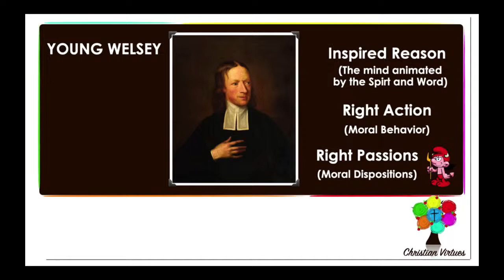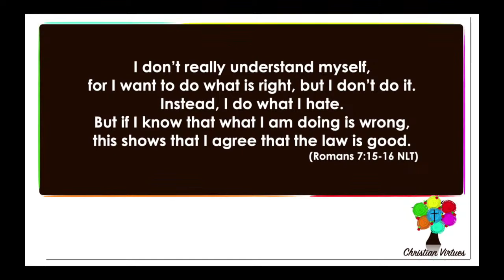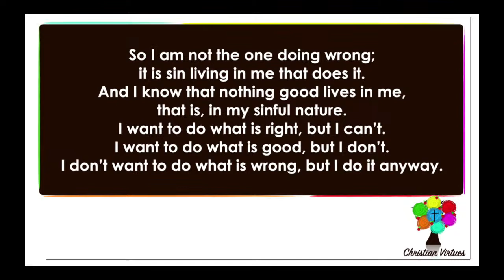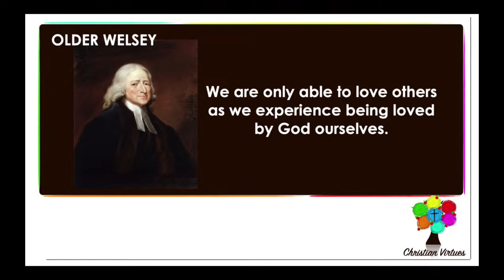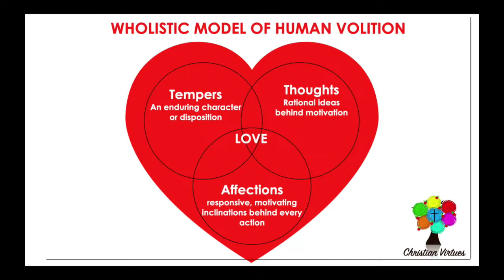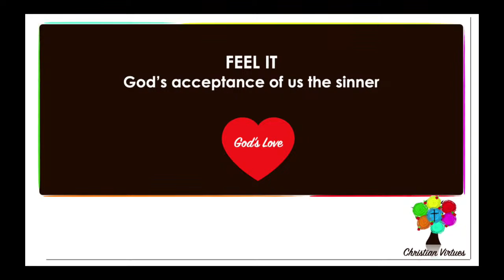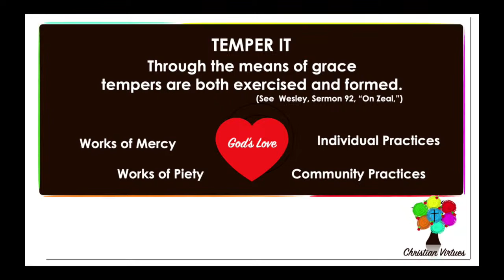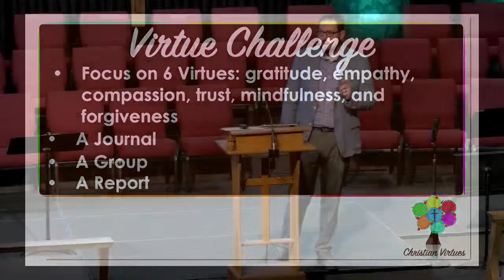Virtues 1 (John Wesley - Moral Affectional Psychology)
What keeps us from having Christlike attitudes, words, and actions and what would free us to choose differently?  This is ultimately the question that is shaping our experience over the next 7 weeks.